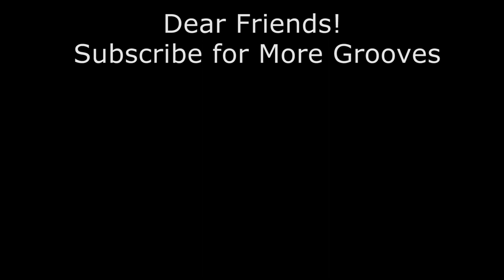Bolero-Rumba rhythm on Bongos #1–4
Bolero is a song genre that originated in eastern Cuba in the late 19th century as a form of romantic folk poetry in Santiago de Cuba. Thanks to the Trio Matamoro , and later the Mexican Trio Los Pancho, Bolero gained wide popularity.
Sometimes Bolero compositions were combined with other forms, creating new subgenres, such as Bolero-Son, popular in the 1930s and 1940s, and Bolero-Cha, popular in the 1950s. In the United States, the rumba ballroom dance emerged as an adaptation of the Bolero Dream in the 1930s. Most often, Boleros are played on Conga drums, but in small acoustic projects, Bongs can be used.

Recorded on "Free Tube Studio" by Mikhail Nikolaev

PS: For convenience, I have collected a lot of videos into one movie.
Many popular styles, such as Mambo, Calypso, Rumba, Bolero, Cumbia, Baion and others: